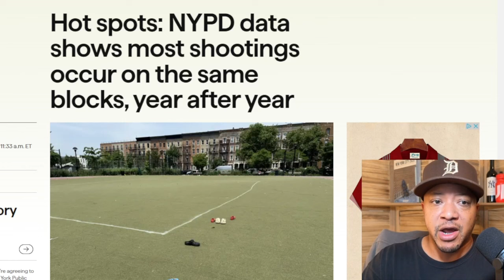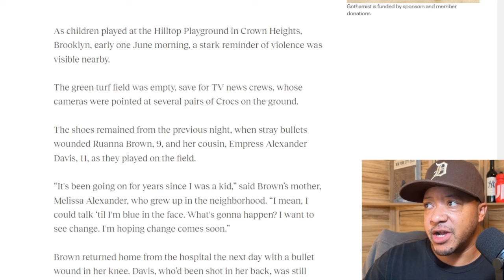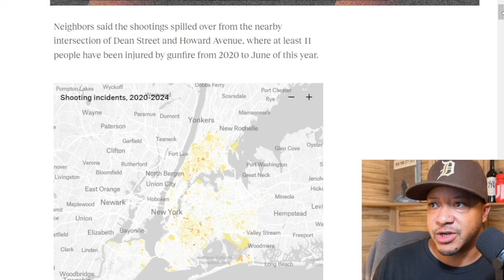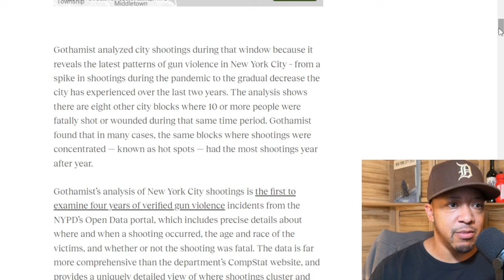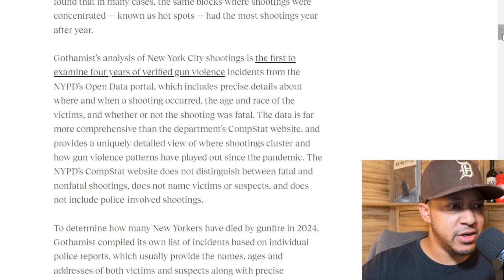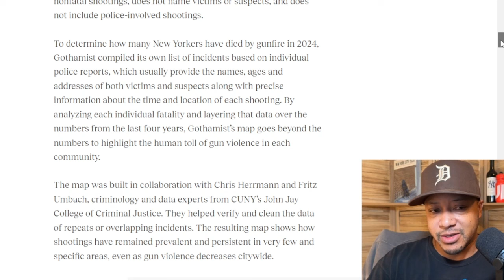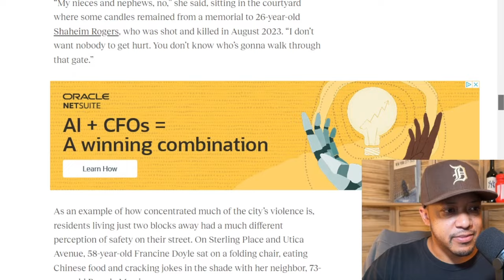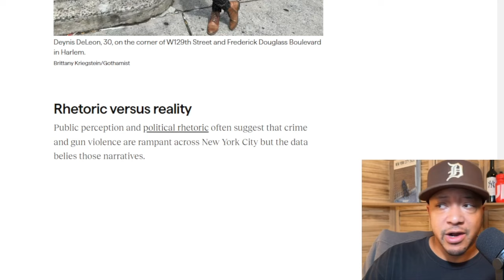HOT SPOTS: Media Highlights Some of the Most Dangerous Areas of New York City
“Could y'all stop the violence?"

My Book:
New York City 2020: New York City 2020: Gotham Unglued